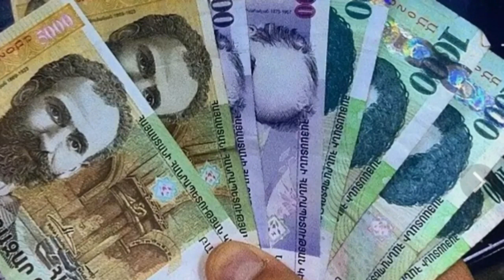Войска армянской полиции массово бегут из Карабаха.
Войска армянской полиции массово отказываются от дежурства в Карабахе и на границе с Азербайджаном
Подразделения внутренних войск Армении, которых из-за недокомплекта в армии власти привлекли к осуществлению боевого дежурства в оккупированном Карабахе и на армяно-азербайджанской границе, сотряс очередной позорный скандал, который руководство полиции пытается скрыть от общества.
Так, по данным газеты «Грапарак», сотрудники войск полиции массово увольняются из органов полиции из-за нежелания подвергать свою жизнь опасности в Карабахе и на опасных участках армяно-азербайджанской границы.